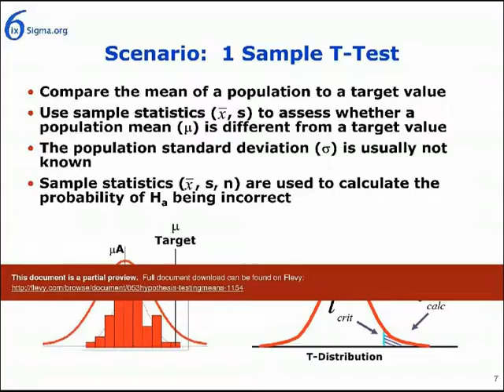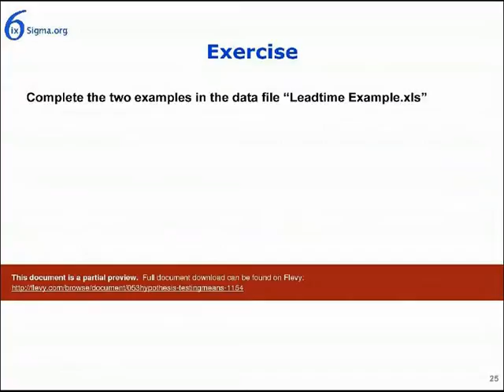053_Hypothesis Testing - Means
DESCRIPTION

The objectives of this module are to: understand why hypothesis testing is used, understand the general concept of comparing a test statistic vs. an acceptable risk value, understand the role p-value takes in the decision process, understand how hypothesis testing relates to practical problems and solutions, understand alpha and beta risks as they relate to hypothesis testing.

This material is suitable for independent study or formal classroom training and includes an exercise, list of tools and quiz questions.